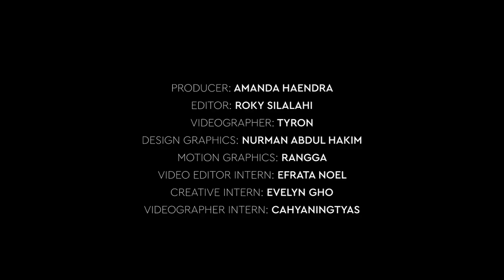FIMELA FEST 2019 | Fearless di Mata Food Blogger Nana Koot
Fimela.com, Food vlogger Nana Koot didapuk sebagai salah satu speaker Fimela Fest 2019. Nana pun berbagi pandangannya mengenai perempuan fearless. Menurut Nana menjadi fearless itu artinya tidak takut mengikuti panggilan hati alias passion. Simak penuturan Nana selengkapnya di video berikut ini.